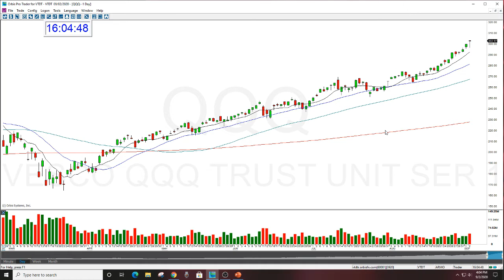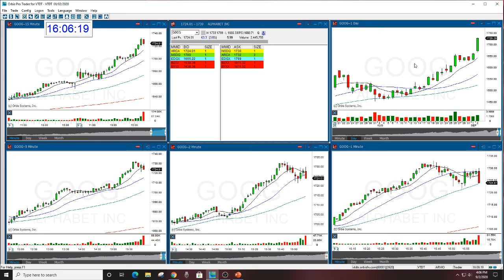GOOG OPTION CALL BULLISH GAP UP REVIEW THE STOCK SWOOSH 9-2-2020